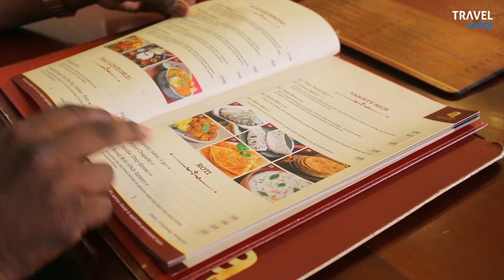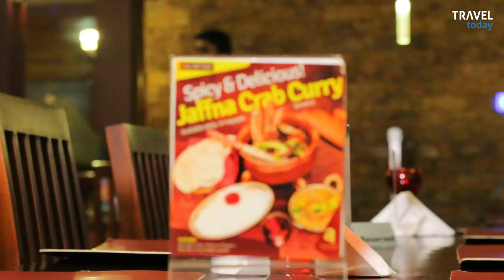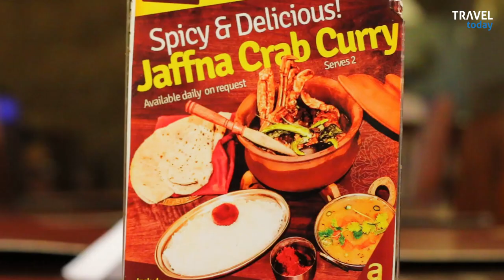Delicious MAHARANI BIRIYANI & JAFFA CRAB CURRY at Amaravathi Restaurant | Travel Today with Banda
Amaravathi is a non-vegetarian South Indian restaurant located on a narrow street off the Galle road, serving great dosas, thalis and one of the country's best biriyanis.

While Sri Lanka has more than its pick of Chinese and North Indian dining options, our mid to upper range South Indian is somewhat underrepresented. Amaravathi is one of those rare South Indian eateries focusing on Madras and Andhra style cuisine - even rarer in its small field for serving non-veg. The menu contains almost everything you'd expect from a Chennai kitchen without the baffling array of a Saravanaa Bhavan outlet (South India's McDonalds): idli, dosa, oothapam, rasam. And while they do touch on the naans and masalaed paneers - venturing further North than Hydrabad isn't advised. Stick to the country's Southern belly of spices and curries - it's what they do best. - YAMU

Amaravathi Restaurant
No. 2, Mile Post Avenue
Colpetty, Sri Lanka

Open Hours
11.30am to 3.30pm
6.30pm to 11.00pm

MAHARANI MUTTON Biriyani : Rs.1599+
Jaffna CRAB CURRY : Rs. 3500+ (Serves 2 People)
MUTTON Chuckka : Rs. 1090+
PARATA : Rs. 220+

CAST
Executive Producer: Lasith Weerakoon
Line Producer: Sujeev Dissanayake
Presenter: Sandaru Bandara Weerasekara
Production Assistant: Gagana Hirusha